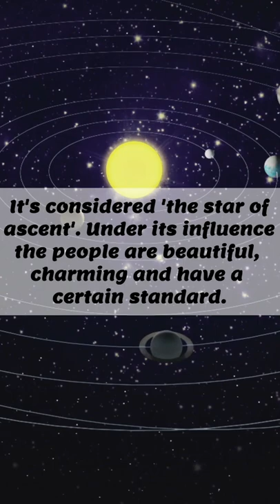Rohini Nakshatra rohini rohininakshatra nakshatra youtube@Jothishi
Jothishi